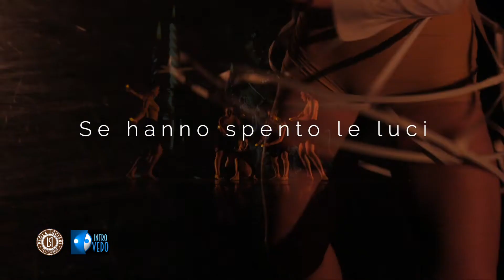Giornata mondiale della danza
La mia amica e collega Paola Luciani mi ha detto che oggi è la Giornata Mondiale della danza e mi ha suggerito un video per testimoniare il legame che abbiamo con le persone che lavorano in questo mondo, con il corpo e con il cuore.
Da anni lavoriamo fianco a fianco e vogliamo rendere loro un omaggio di affetto e riconoscenza. L’ultima frase del video è di Paola Luciani, la penultima è della ballerina Gaia Giovagnoni ed è proprio questa che mi ha ispirato tutte le altre.

Grazie a:
Studio Danza Ensemble
Danza Ensemble G. Barbieri
Alma Studios
D&M ARTElier
Valerio Longo